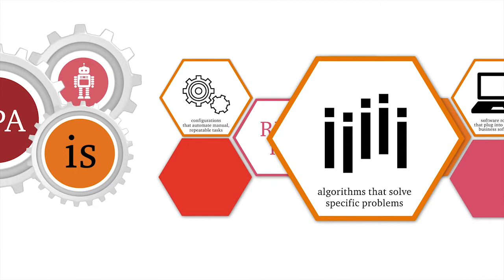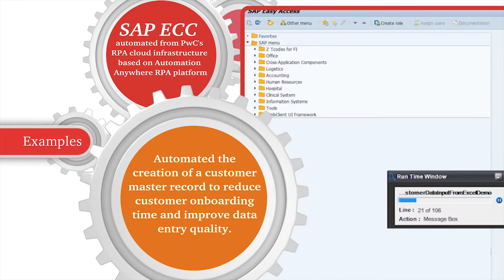What is Robotics Process Automation (RPA)?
Robotics Process Automation (RPA) is the next productivity revolution making a difference in how we work. Here PwC explains what RPA is and what it's not, as well as the potential benefits of RPA to your organisation